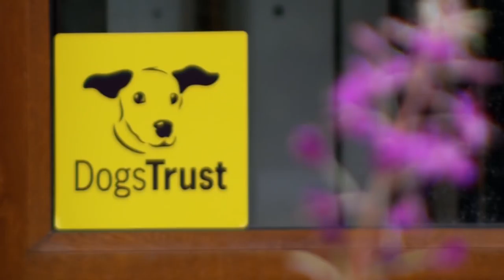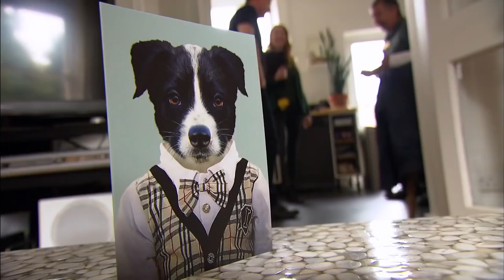Pitbull Abonded Is Rehomed With A New Family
Penny gets to meet the newborn puppies.